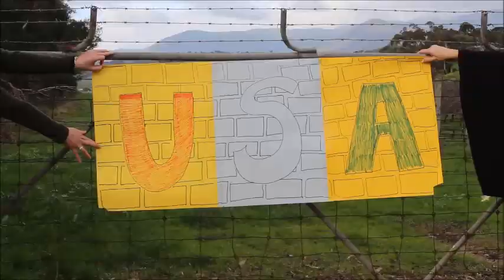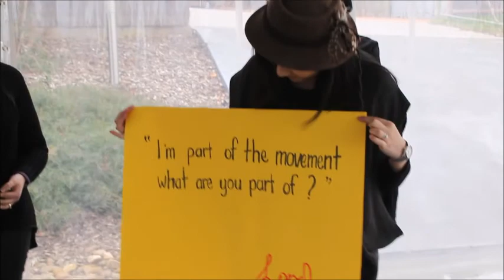Teambuilding Event - Timeout Adventures - Fonterra